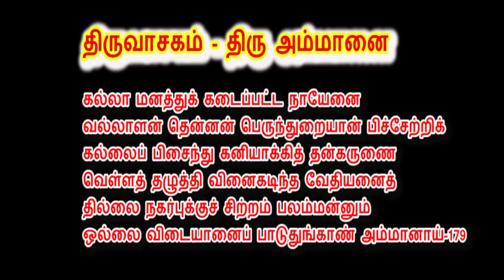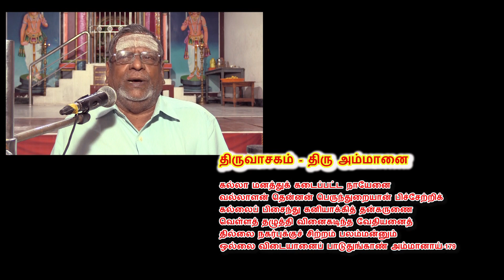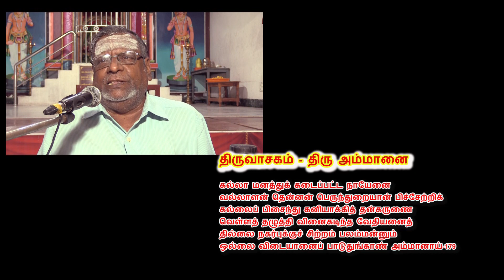திருவாசகம் - திரு அம்மானை, சைவ சமயம், சிவநெறி , Thiruvasagam , Thiru ammana, தருமை ஆதீனம் , சென்னை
சிவபெருமான் பல திருவிளையாடல்களை, மாணிக்கவாசகரின் பெருமை, தில்லை அம்பலவாணர் - திருவாசகம் திருக்கோவையார்,  மாணிக்கவாசகர்,
திரு அம்மானை -179
கல்லா மனத்துக் கடைப்பட்ட நாயேனை
வல்லாளன் தென்னன் பெருந்துறையான் பிச்சேற்றிக்
கல்லைப் பிசைந்து கனியாக்கித் தன்கருணை
வெள்ளத் தழுத்தி வினைகடிந்த வேதியனைத்
தில்லை நகர்புக்குச் சிற்றம் பலம்மன்னும்
ஒல்லை விடையானைப் பாடுதுங்காண் அம்மானாய்-179